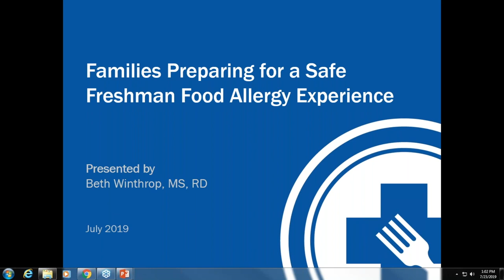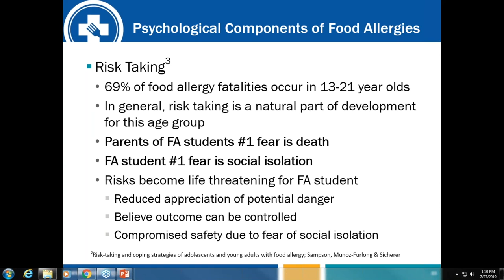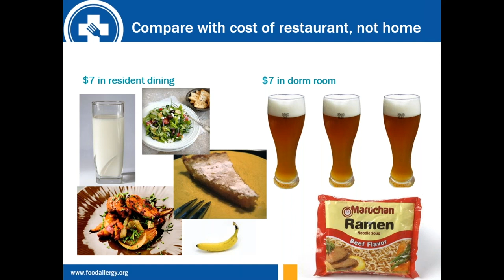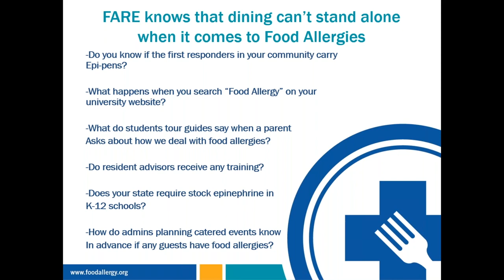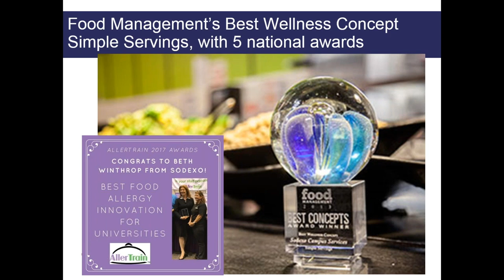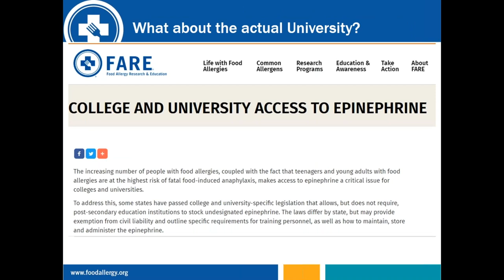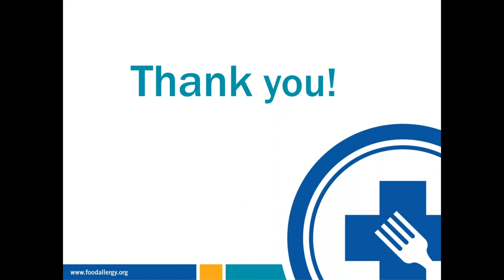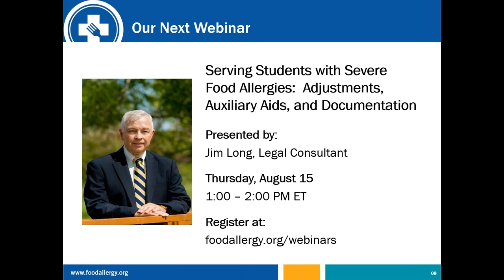Families Preparing for a Safe Freshman Food Allergy Experience Webinar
Is the transition to college stressing you out? View this webinar recorded on Tuesday, July 23, as Beth Winthrop, FARE College Program collaborator and retired Sodexo clinical nutrition manager guided families through the steps to a safe college experience. Beth shared her passion and experience with helping families manage the steps to a safe college experience: college selection, pre-planning with dining, understanding signage, menus, and labeling; requesting accommodations, roommates, resident advisors, sports teams, social events, snacking, and the status of stock epinephrine on college campuses.

Beth also detailed what to look for when viewing college websites, touring dining and meeting with chefs and managers.